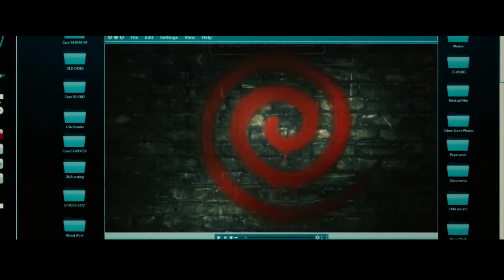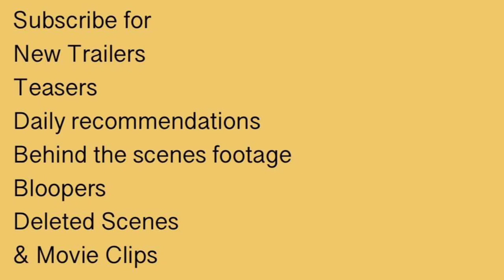Spiral (2021) Trailer | Chris Rock | Max Minghella | Samuel L. Jackson | Marisol Nichols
Spiral (2021) Trailer
Horror/Thriller

Starring: Chris Rock | Max Minghella | Samuel L. Jackson | Marisol Nichols

Working in the shadow of his father, Detective Ezekiel "Zeke" Banks and his rookie partner take charge of an investigation into grisly murders that are eerily reminiscent of the city's gruesome past. Unwittingly entrapped in a deepening mystery, Zeke finds himself at the center of the killer's morbid game.
IMDb: 6.2/10
Rotten Tomatoes: 39%
Metacritic: 39%
86% liked this film